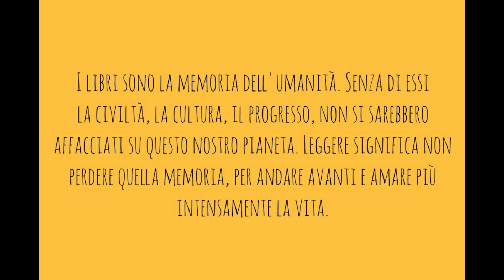Nicola Vegro, ANTONIO SEGRETO - Il romanzo che ogni padovano dovrebbe leggere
Autore: Nicola Vegro

Titolo: Antonio segreto. La forza di un uomo

Casa editrice: Edizioni Messaggero Padova

Pagine: 615

Tempo di lettura stimato: 25h.

Contenuto: Un vero romanzo storico che, con il supporto delle fonti e la supervisione di illustri antonianisti, narra le vicende della vita di Sant'Antonio di Padova. Una biografia romanzata dove l'obiettivo è restituire il vero volto del Santo, lontano da quello che è stato elaborato nei secoli dalla devozione popolare.
Nicola Vegro riesce nell'impresa dopo aver lavorato e meditato il libro per numerosi anni. Il risultato è che, nonostante la mole, la vicenda corra veloce dall'inizio alla fine, in una prosa avvincente e mai banale.
Un testo che non dovrebbe mancare a nessun padovano, devoto o meno che sia.

Se ti fa piacere

Grazie! Al prossimo libro!

Alberto Trevellin